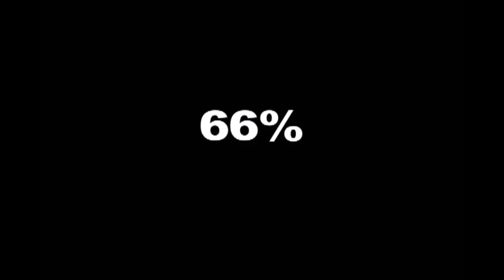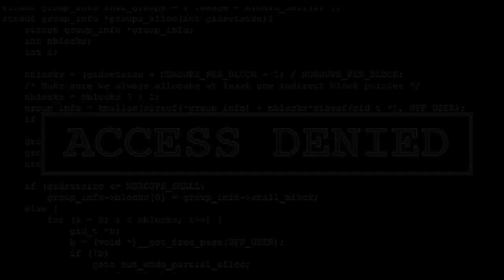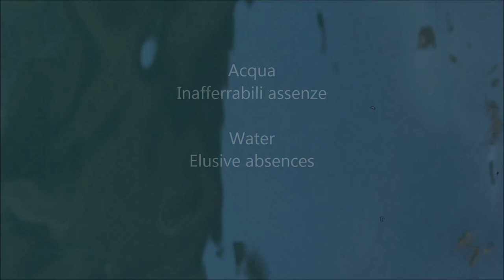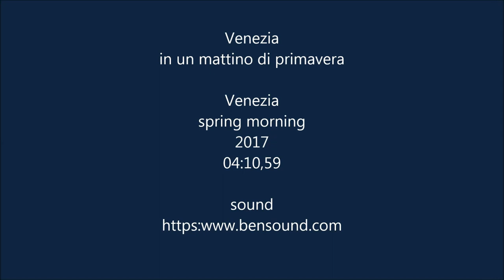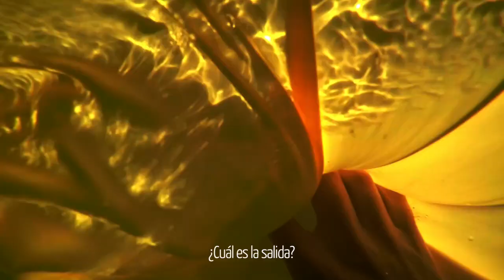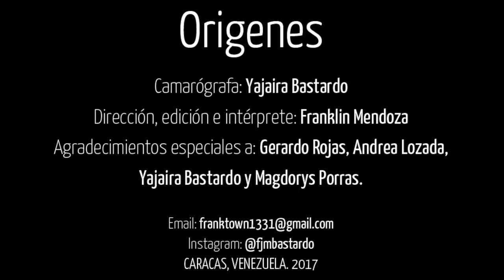Water project (2018) art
The project consists of the screening of a compilation of video-art works for a total length of 1 hour. The subject of the videos is WATER and each piece has a maximum duration of 8 minutes. The compilation will be screened in different parts of the world simultaneously on March 22nd 2018, International Water Day.

01 — PIOGGIA DI SAN LORENZO by Marco Pellizzola
02 — RESPIRO (BREATH) by Paul Bright
03 — IMMANERE by Flavia Franceschini
04 — METAMIMESIS: THE CALAMITY OF PLATO’S LOOKING GLASS by Terri Thomas
05 — WATER by Marisela La Grave
06 — WATERWALK by Luis R Gutierrez
07 — NPS 4577 NO PARTICULAR SHAPE (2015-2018) by Mery Godigna Collet
08 — STATIONARY MOVEMENT by Judson + Morrissey
09 — L'ACQUA DI CAPPO DI RIO PICCOLO by Paolo Volta
10 — WATER. ELUSIVE ABSENCES by Gianni Cestari
11 — ORIGENES by Franklin Mendoza
12 — RUNNING SOURCE by IDK, ltd
13 — THE GIRL AND THE SEA by Oleh Hei (olegey.com)

ASSOCIAZIONE CULTURALE TRIVU (ARTS+HUMANITIES) IS A NONPROFIT ORGANIZATION BASED IN FERRARA, ITALY.
OUR MISSION IS TO PROMOTE CULTURAL EXCHANGE AND CELEBRATE CULTURAL DIVERSITY. IN A WORLD THAT LOOKS EVERY DAY SMALLER AND MORE DIVIDED, WE ACT TO HIGHLIGHT OUR SHARED HUMANITY AND PLANET.
FOLLOWING THE GOALS OF OUR MISSION, WE ARE WORKING IN A PROJECT CALLED WATER.

The idea of film and editing: Oleh Hei (olegey.com).
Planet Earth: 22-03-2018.